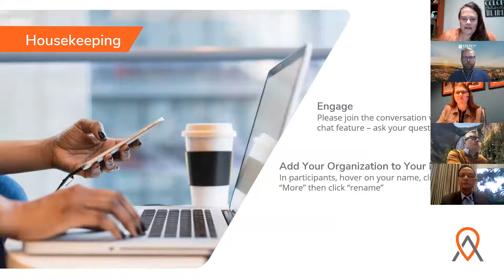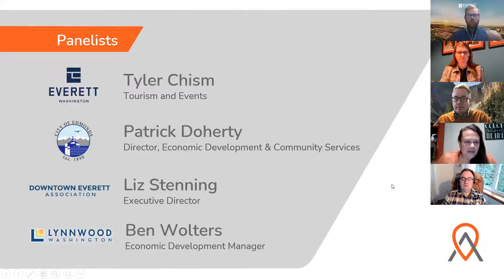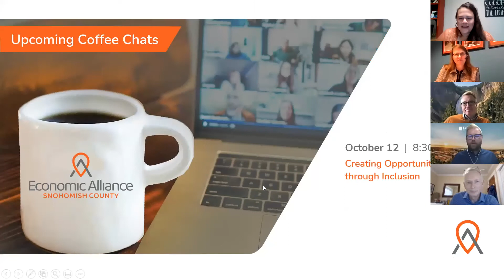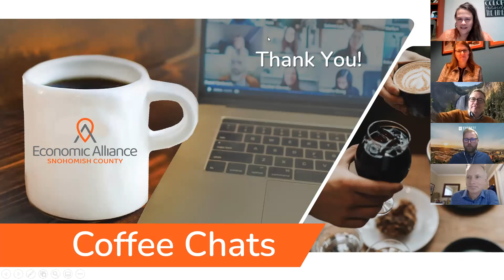Coffee Chats: Urban Vitality